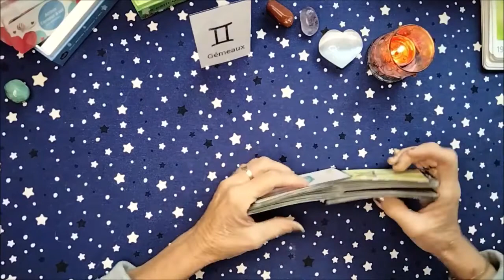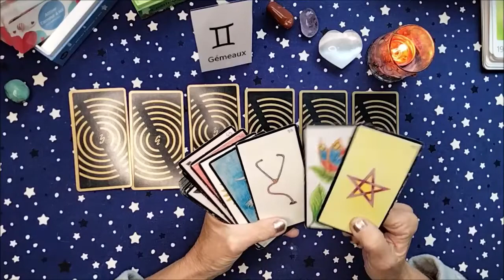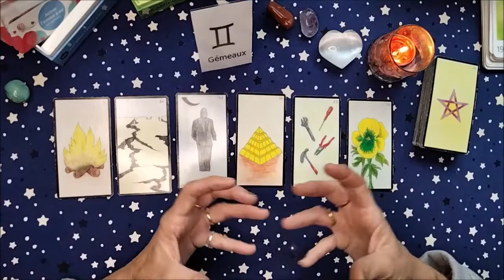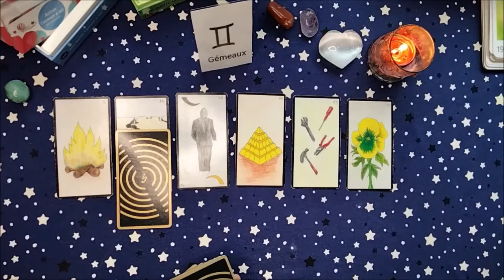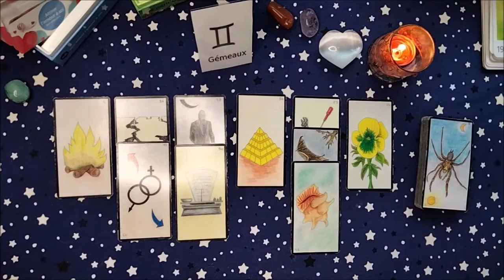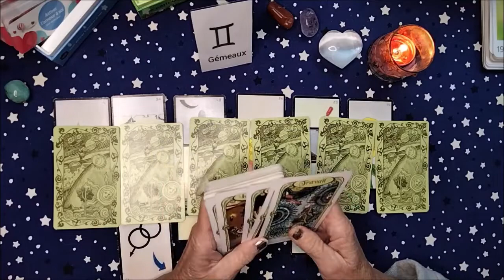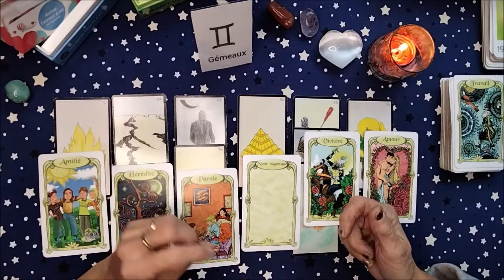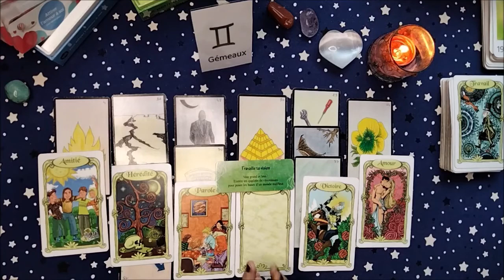♊♊GEMEAUX ♊♊Énergies de la semaine du 17 au 23 Mai🙏🌞🌺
♊Protection Divine pour vous les Gémeaux🙏🙏🙏prenez l'aide qu'on vous offre💗🌈💰dans tous les domaines.

🔔 N'oubliez pas d'actionner la petite cloche pour recevoir les notifications 🔔

💗Tirages Sentimentaux, Relationnels, Général, Projets de Vie.🌞

Tirages ne pouvant s'adresser à tout le monde. N'hésitez pas à regarder d'autres vidéos si cela ne vous parle pas. Gardez à l'esprit que nous avons tous notre propre libre arbitre.
Merci de l'intérêt que vous portez à la chaîne.

Pour les guidances privées me contacter par mail.